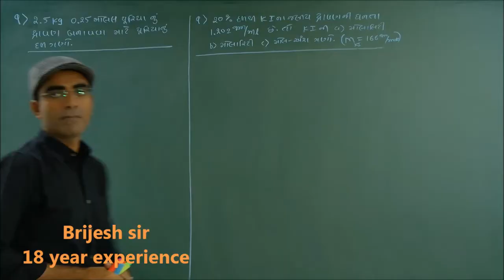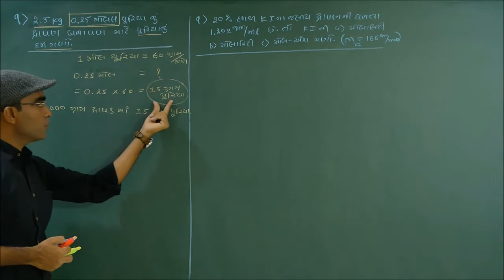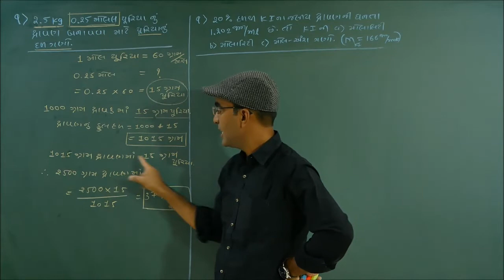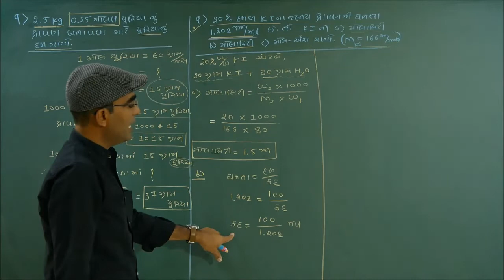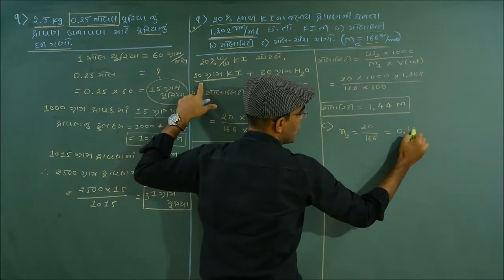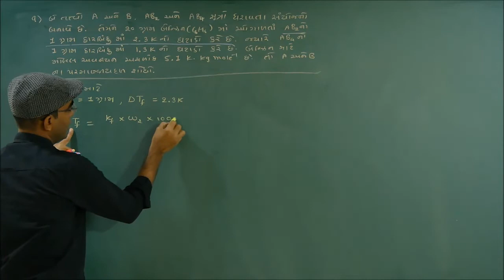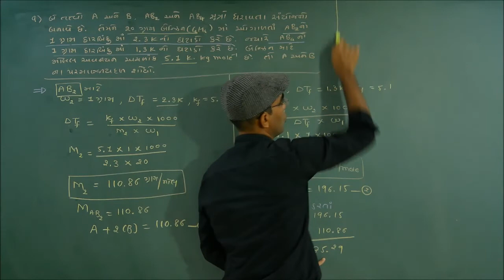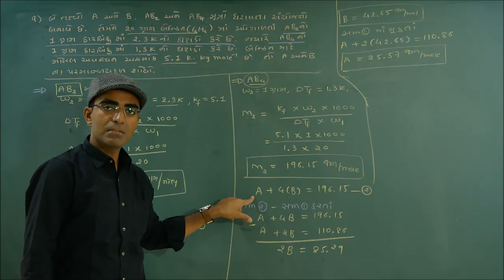#12 SolveProblems Gujaratimedium Chemistry Brijeshsir perfectGroup Solution